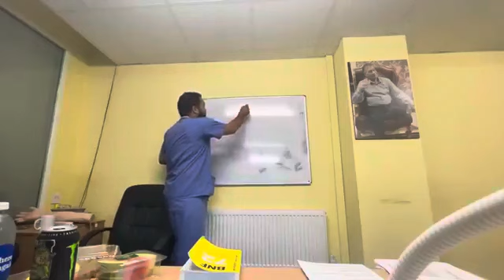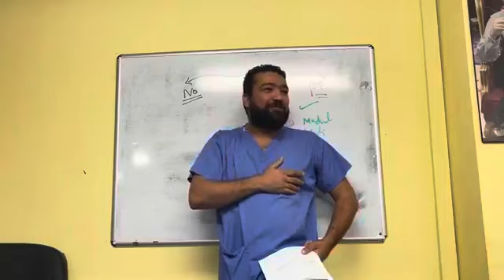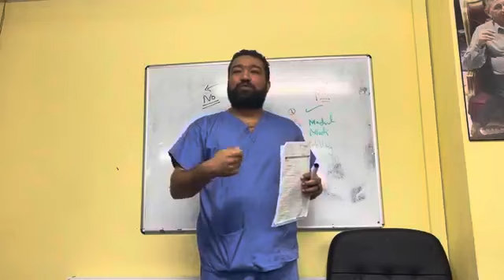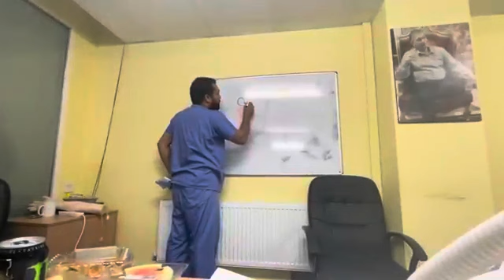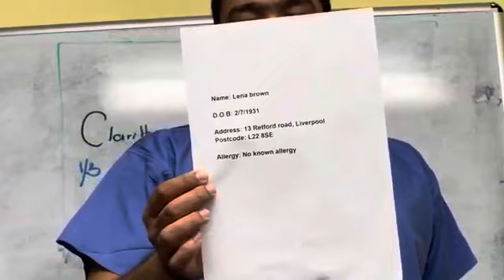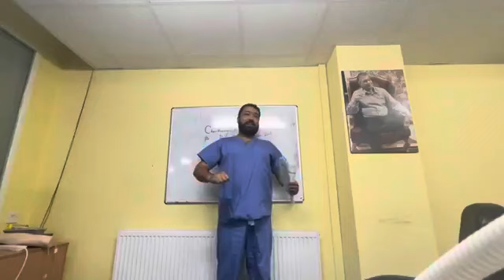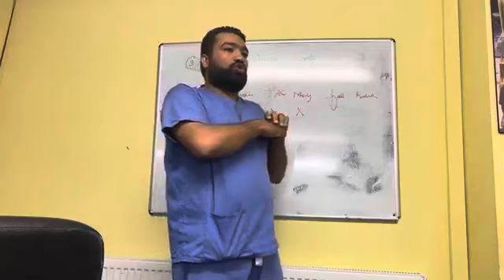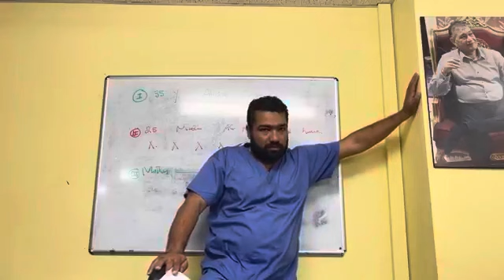Prescriptions PLAB 2 PLAB 2 Samson Academy | Mo Sobhy | Common Stations